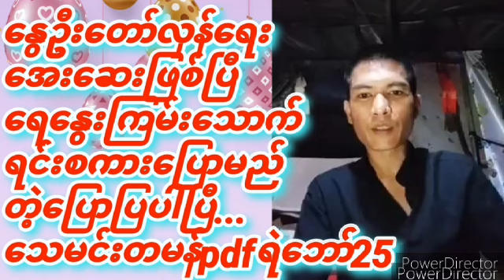၂၀၂၄၊ ဇူလိုင် ၁၇